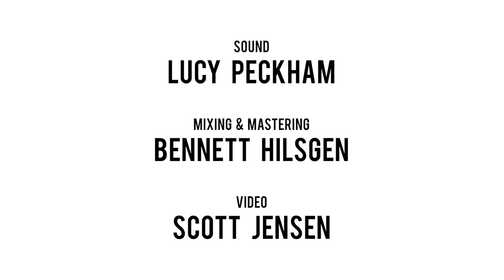Amplified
The SSSS perform socially distanced at The Creekbend Company in Hope in the summer of 2020.